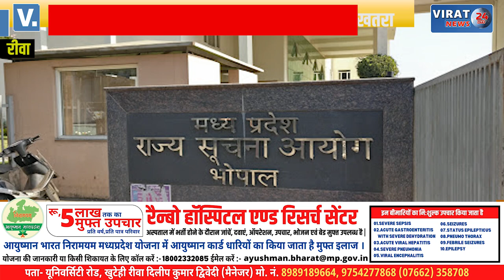🔻रीवा- DPDP बिल में RTI कानून का संशोधन किए जाने का विरोध; DPDP बिल 2022 RTI कानून के लिए खतरा !